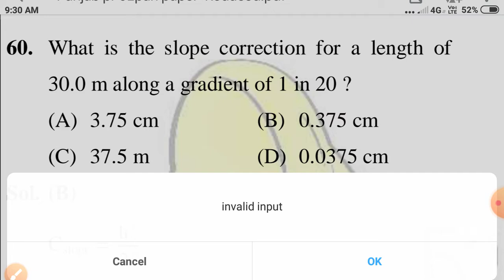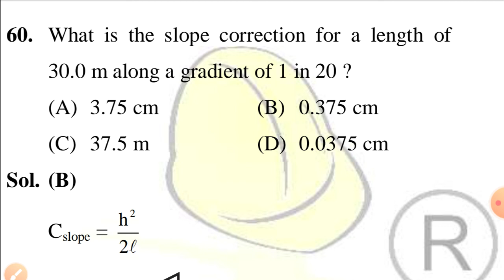civil engineering numerical objective